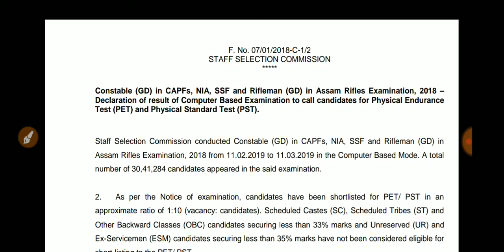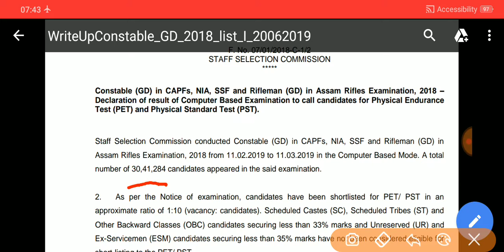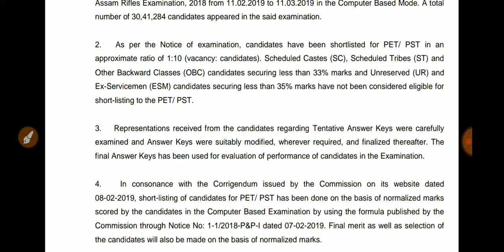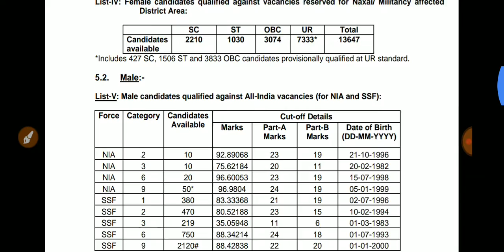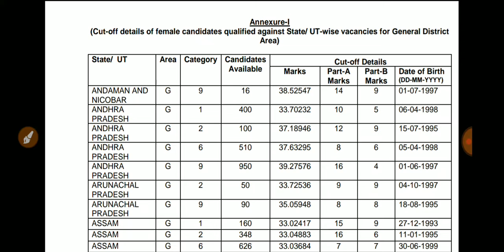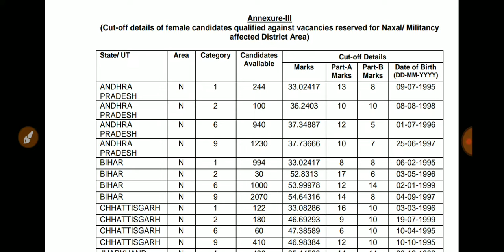SSC Constable GD Result Out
Thanks